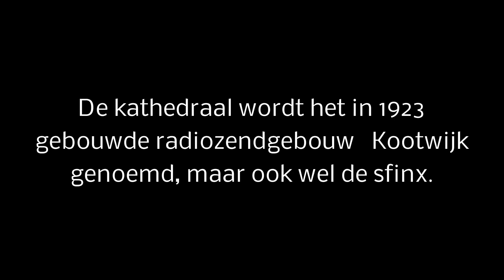Kootwijk de kathedraal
Remake van het Kootwijk radio zend gebouw.